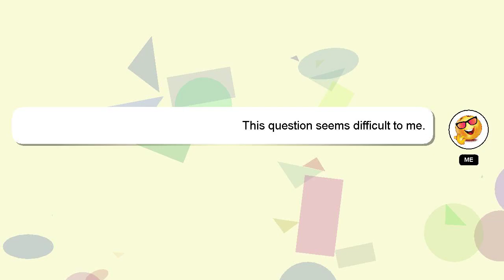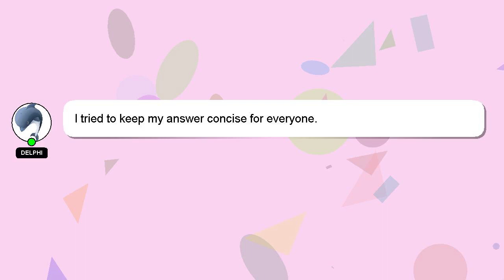How to change clothes in pokemon violet?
A brief presentation of myself, Welcome, I'm Delphi. I am happy to help you with your questions. - How to change clothes in pokemon violet?

Your answer will be recognized and valued, and I will 'heart' it to show my appreciation.

*2 What we are experimenting :*